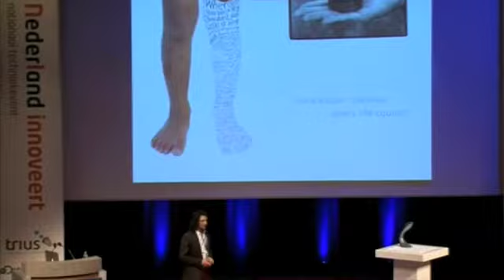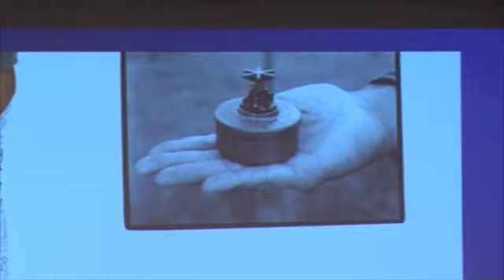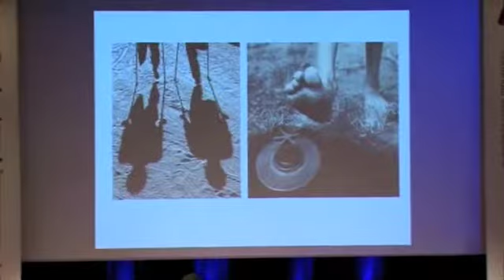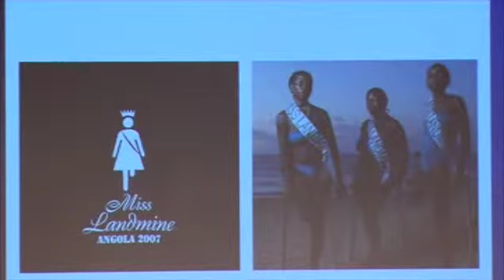An Afghan Designer and His Life-Saving Creation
Massoud Hassani, Ontwerper/Ontwikkelaar Mine Kafon.